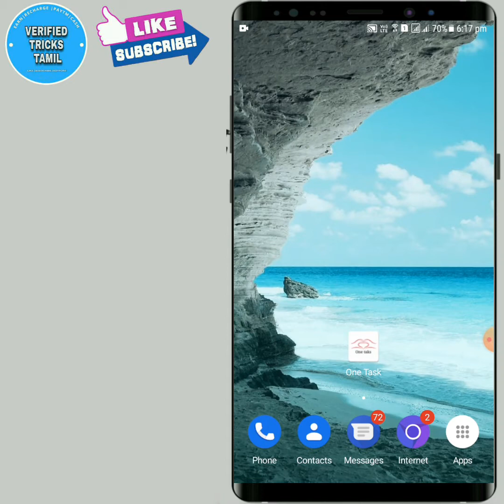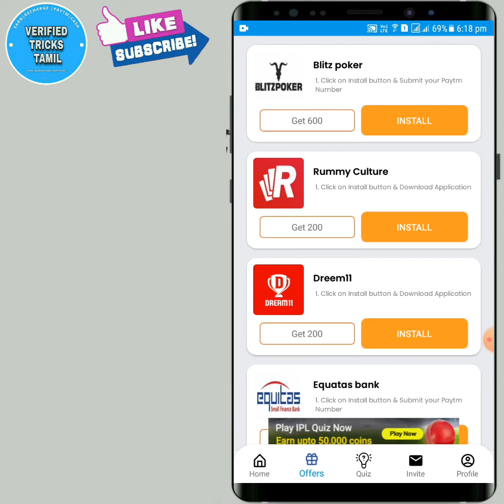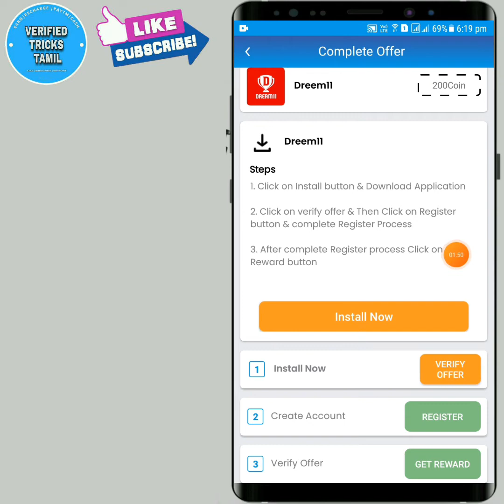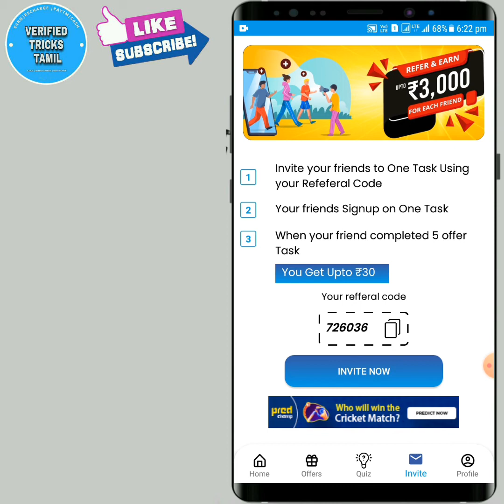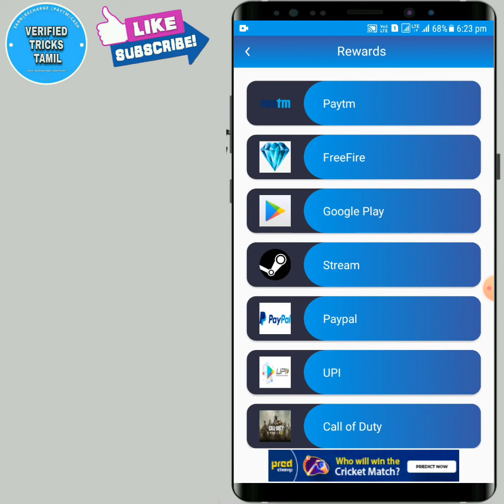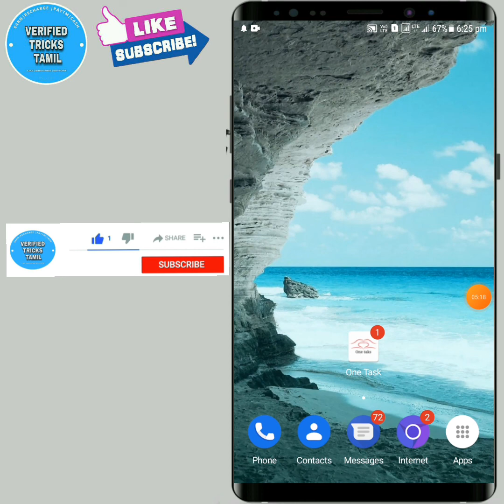New earning app open and get 1+1+1+1 paytm cash everyday one task app loot self earnings only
New self earning app open and get 1+1+1+1 paytm cash everyday

1. Download and register the app from the

Refer code 👉 726036 to get 200coins bonus

Payment proof in telegram  and facebook page

📥Fallow us in social page for more latest trick📥

🎦 இந்த வீடியோ உங்களுக்கு பயனுள்ளதாக இருந்தால் உங்களுடைய 👬 நண்பர்களுக்கும் இந்த வீடியோவை பகிர்வதன் மூலம் அவர்களும் உங்களைப் போன்று பணம் சம்பாதிக்கலாம்!

Video Cover:   new browse and get1+1+1+1 paytm cash  daily 30 to 40rs money in bank instant cash one task  app earn money by playing games and task complete
EarnRecharge&PaytmCash all tricks by